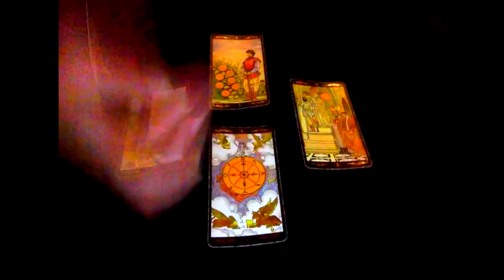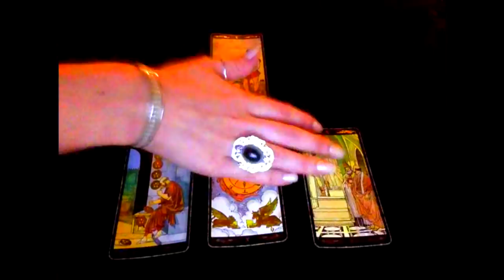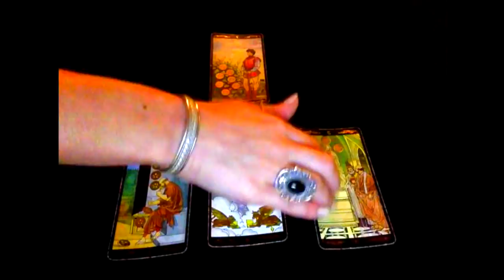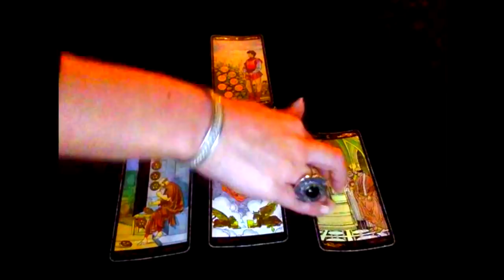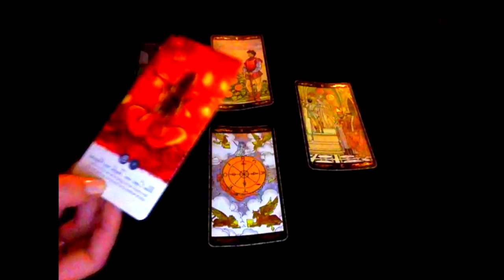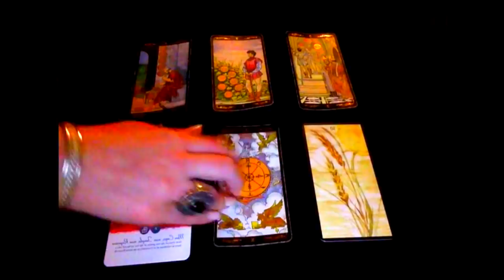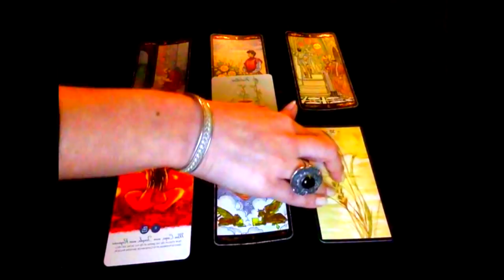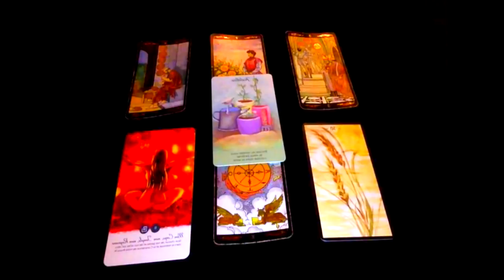Taureau - Décembre 2018 - Horoscope - Tirage Mensuel - Tarot de Marseille et Oracle